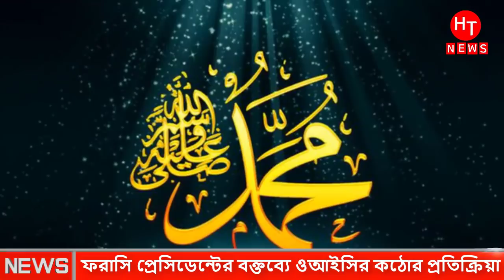ফ্রান্সের বি"রুদ্ধে ক"ঠোর অবস্থানে ওআইসি । Boycott France । Franch Product